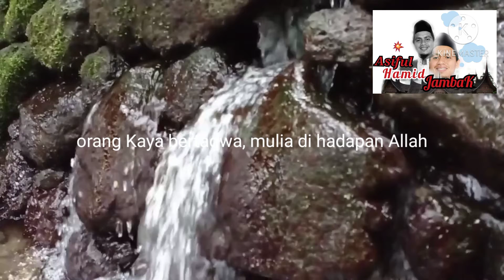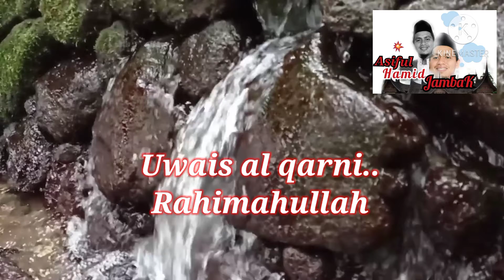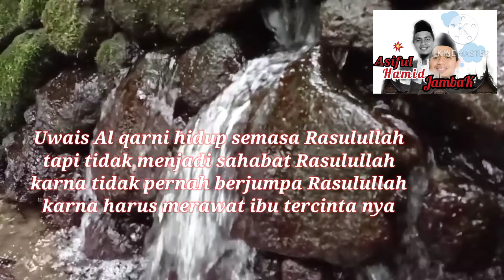di bumi mulia di penduduk langit